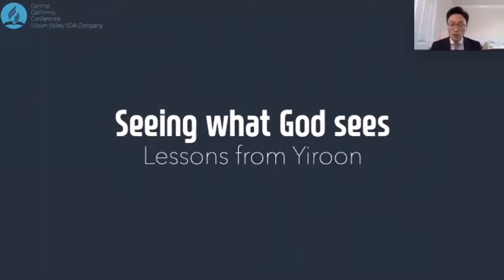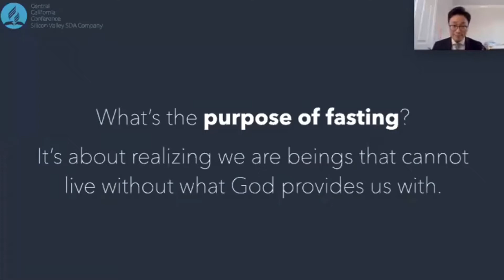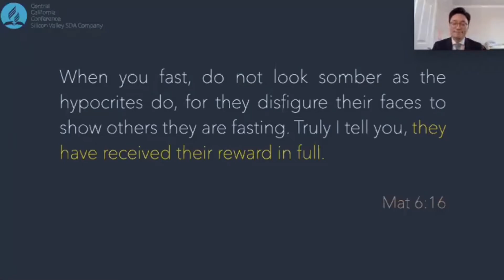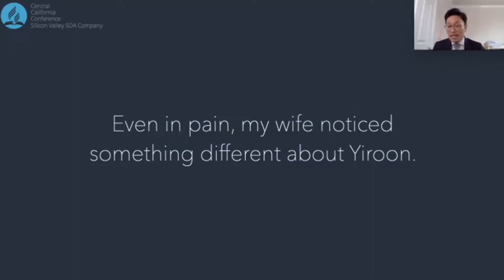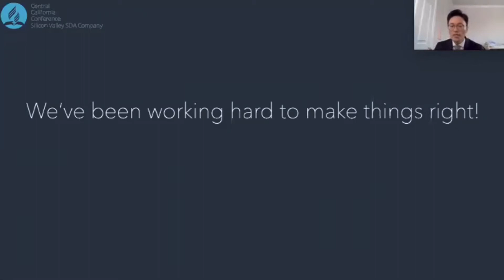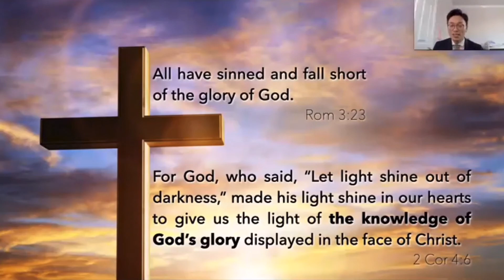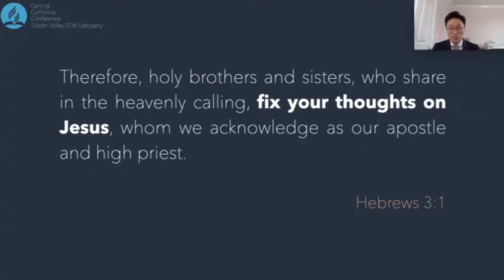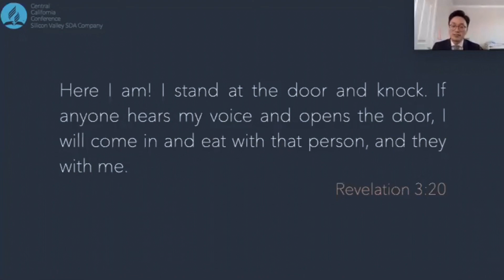[#2] Are you WHOLE? | Seeing what God sees, Part 2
Seeing what God sees series, Part 2 preached at Silicon Valley SDA Church

Are you WHOLE?

The process of fixing something starts the moment we realize there’s something wrong.

The moment we start the process of fixing the image of what we’re supposed to be is the moment we look at the perfect image of God shown in the face of Jesus Christ hung on the cross.